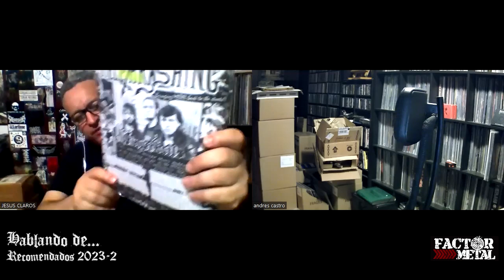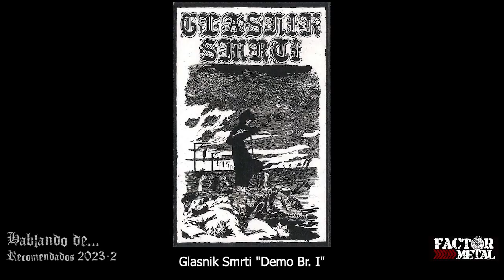FACTOR METAL - Hablando de... Recomendados 2023 - 2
Nueva sesion de recomendados. Hablamos de discos, fanzines, tormentas de nieve y pendejadas varias